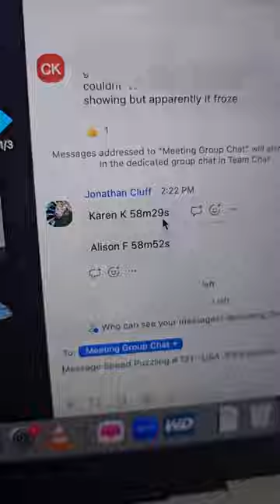Come with me to an online puzzle contest